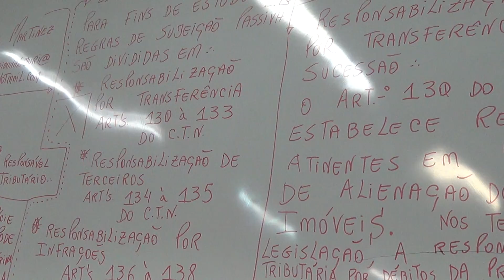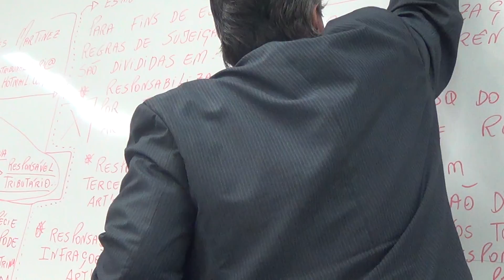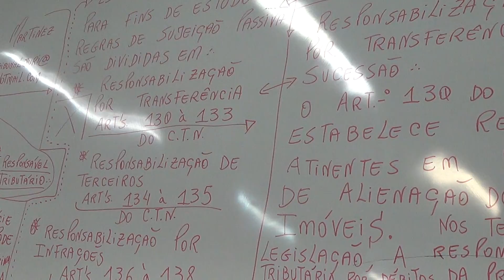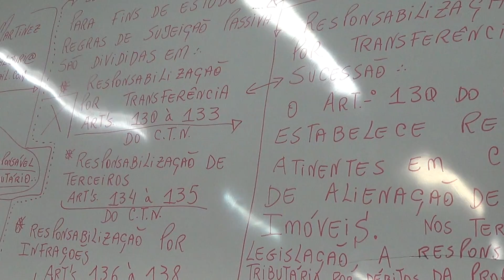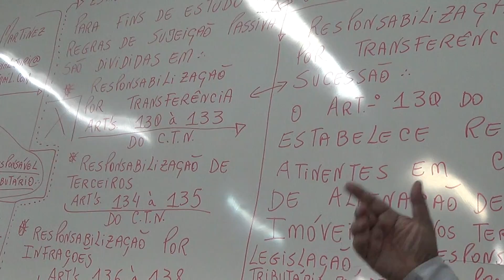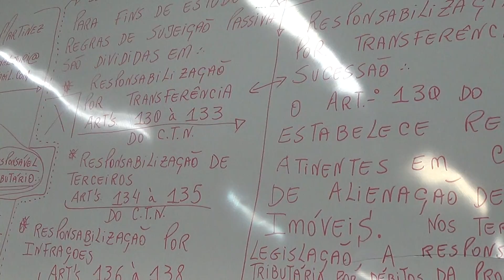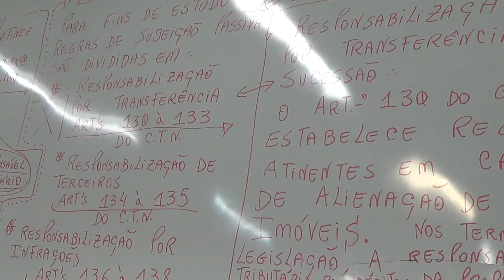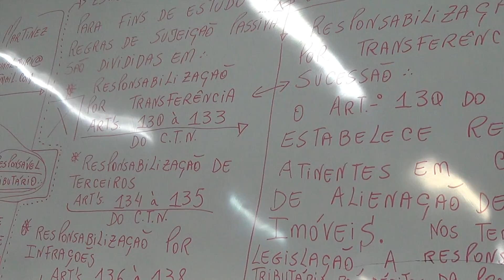WORKSHOP TERCIERIZAÇÃO E ASSÉDIO MORAL